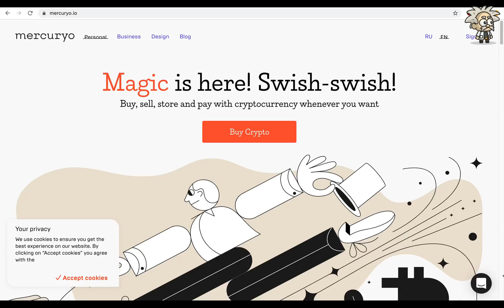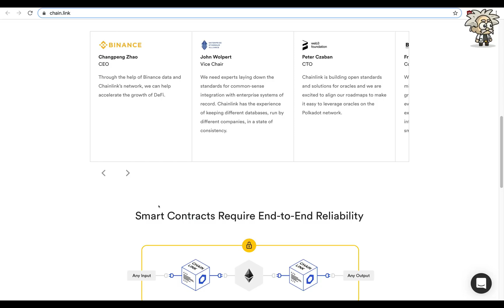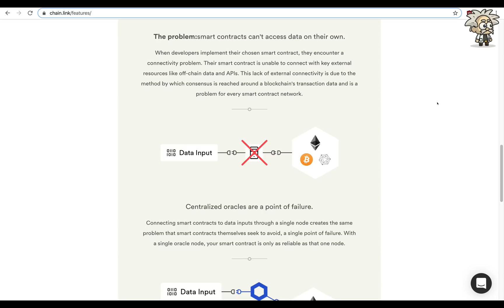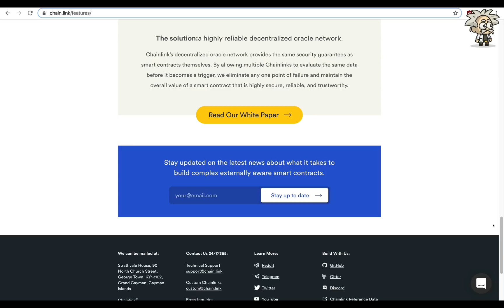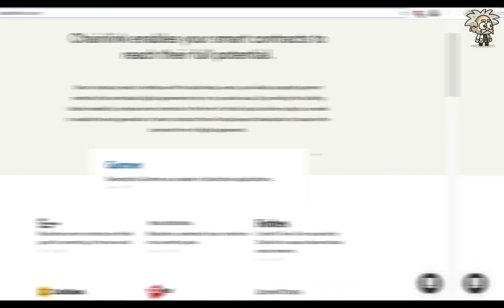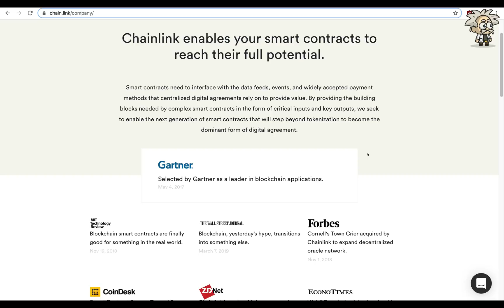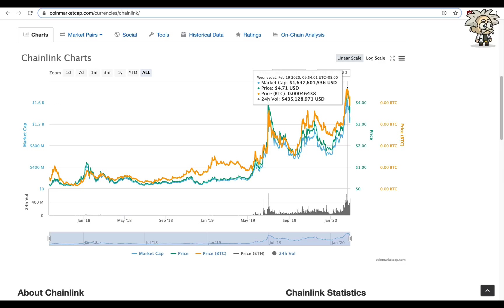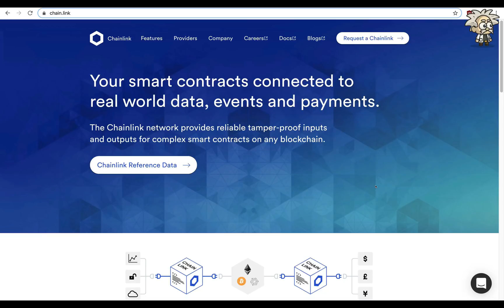CRYPTO CLASS: CHAINLINK | SMART CONTRACTS CONNECTED TO REAL WORLD DATA, EVENTS AND PAYMENT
In this video, we are proud to introduce CHAINLINK.

"Smart contracts require secure middleware to connect them to real world data. This external data will trigger the contract, creating the need for its high reliability.

When developers implement their chosen smart contract, they encounter a connectivity problem. Their smart contract is unable to connect with key external resources like off-chain data and APIs. This lack of external connectivity is due to the method by which consensus is reached around a blockchain's transaction data and is a problem for every smart contract network.

Connecting smart contracts to data inputs through a single node creates the same problem that smart contracts themselves seek to avoid, a single point of failure. With a single oracle node, your smart contract is only as reliable as that one node.

Chainlink’s decentralized oracle network provides the same security guarantees as smart contracts themselves. By allowing multiple Chainlinks to evaluate the same data before it becomes a trigger, we eliminate any one point of failure and maintain the overall value of a smart contract that is highly secure, reliable, and trustworthy."